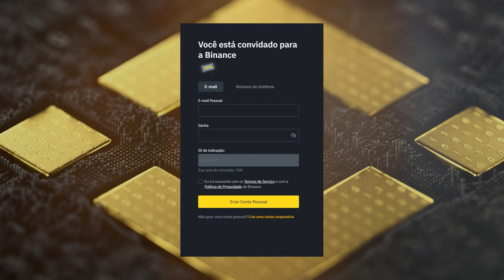7 CORRETORAS COM PROBLEMAS NOS SAQUES